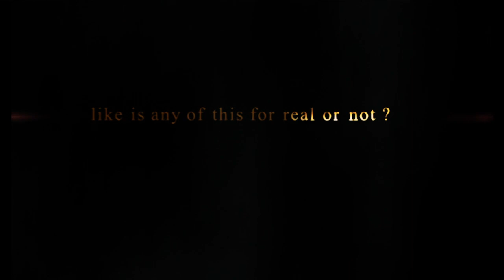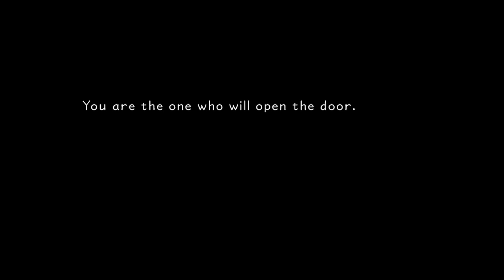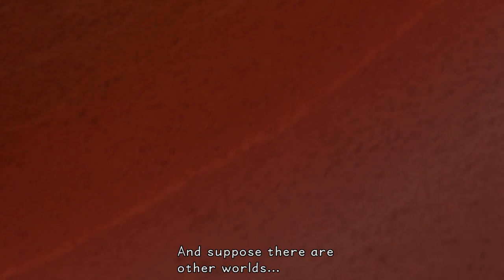KH 1 5 1 Prologue destiny island